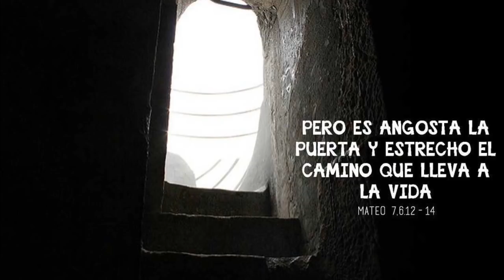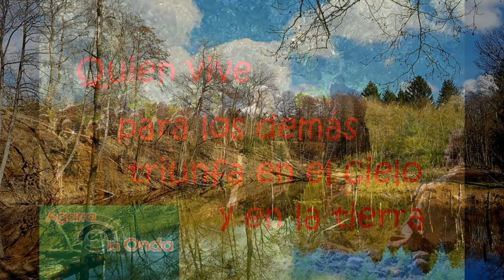23 Junio 2020-Martes 12º Ordinario-Ciclo A-Mt 7, 6. 12-14-¿Sólo los flacos entran en el Cielo?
EVANGELIO DEL MARTES DÉCIMO SEGUNDO DEL TIEMPO ORDINARIO, 23 DE JUNIO 2020-CICLO A: Mt 7, 6. 12-14: «¿SÓLO LOS FLACOS ENTRAN EN EL REINO DE LOS CIELOS?». A alguien se le ocurrió decir que "los gordos no entraban en el Reino de los Cielos". No creo que sea verdad, porque Dios quiere que todos los hombres se salven, como nos dice el Evangelista Juan. Pero parecería válida la expresión de que "sólo los flacos van a entrar en el Reino de los Cielos". Jesús, en este Evangelio, nos da los consejos para poder mantener la dieta, mientras vamos de camino, y luego poder entrar por la puerta estrecha.

NO ECHAR A LOS PERROS LAS COSAS SANTAS, NI LAS PERLAS A LOS CERDOS. Éste es el primer consejo de Jesús mientras caminamos hacia el cielo. Una frase muy extraña: "No echar a los perros las cosas santas..." Con mucha frecuencia, empezamos a hacer las cosas para que nos vean, para aparentar, para quedar bien. Entonces, las cosas santas se les estamos echando a los perros. Si tú y yo obramos por amor a Dios, viviendo para que Dios nos premie, debemos desprendernos de todo lo que es vanidad, soberbia, orgullo. Pero, también podemos estar echando a los perros y a los cerdos las cosas santas, cuando nos dejamos llevar por las pasiones. Debiendo ser muy amables, bondadosos, a veces más bien somos enojones, agresivos con todos y de todo. Si nos dejamos llevar de las pasiones, andamos "engordando", porque es el egoísmo que nos hace engordar, al igual que el orgullo, la soberbia... Y por este tipo de gordura espiritual nos podemos privar de la entrada en el Reino de los Cielos. ¡Lección maravillosa de Jesús!

NO HAGAS A OTRO LO QUE NO QUIERAS PARA TI. Jesús enseguida nos viene a decir que debemos tratar a los demás como queremos que los demás nos traten. ¡Si todos pusiéramos en práctica este consejo, resumen de todo lo que Dios ha querido inspirar a Moisés y  a todos los Profetas! Buscar el bien de los demás es una ley maravillosa: no hagas a otro lo que no quieras para ti. Somos muy fáciles para hacer lo que nos da la gana, ofender a los demás, reírnos de los demás, pero eso sí, que no nos hagan a nosotros lo mismo. A veces no somos tan justos como queremos que sean con nosotros. Como que nos da el "complejo de reyezuelos". Sin embargo, el que se desvive por los demás, ni siquiera tiene que preocuparse de que lo sirvan, porque su espíritu de servicio irradia y crea espíritu de servicio. Aquí viene muy bien el dicho: "El que no vive para servir, no sirve para vivir". En esta vida, los egoístas nunca triunfan. Parece que triunfan, pero sólo por un momento. En esta vida sólo triunfan los generosos, los que piensan en los demás... Y en la otra vida, entran por la puerta estrecha los que piensan en los demás. ¡Es maravilloso experimentar cuando todo mundo, en un hogar, está pensando en servir a los demás, cuando en una comunidad religiosa todos piensan más en los demás!... Santa Teresa decía que si el cielo en la tierra puede existir, ése es el Carmelo, pero cuando se vive la caridad. Mientras vas por el camino, y vas haciendo por el otro lo que tú quieres que después haga contigo, entonces te vas desprendiendo de todo, y te sientes tan ligero de equipaje, tan flaco espiritualmente que entrarás por la puerta estrecha en el Reino de los Cielos.

A GOZAR DEL SEÑOR PARA SIEMPRE.  Al final de la vida nos llevamos sólo esas buenas obras de desprendimiento por las que siempre pensamos en el otro. Decía el poeta Tagore: "Soñé que la vida era alegría; me desperté y vi que la vida era servicio; me puse a servir, y vi que en el servicio se encuentra la alegría".  Así es en el cielo, si por la vía estrecha ya vas caminando... Y por la puerta estrecha vas entrar. ¡Qué feliz ya desde ahora te debes sentir, viviendo para los demás! Flacos entramos en el Reino de los Cielos, pero flacos porque nos vamos desprendiendo de toda la "gordura espiritual", al olvidarnos, cada día, de nosotros mismos... Así es como entramos a gozar del Señor por la puerta estrecha, y para siempre. ¡Ése es mi mejor deseo! ¡Bendiciones mías y de Papá Dios! P. Salvador Gómez, L.C.